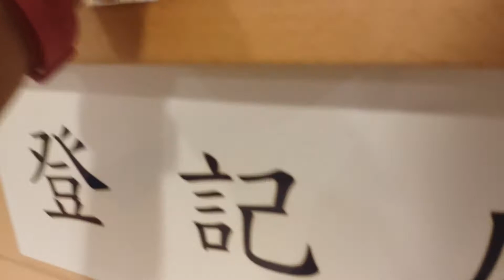CARA MEDICAL CHECK UP DI LUAR NEGERI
Hi sahabat
Untuk video kali ini saya ada medical check up rutin setiap mau renew contract.so bagaimna proses nya ikutin terus ya video saya